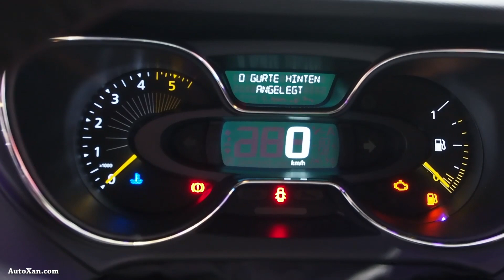2016 Renault Captur XMOD Energy dCi 110 81 kW - Exterior and Interior Walkaround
2016 Renault Captur XMOD Energy dCi 110 81 kW -  Exterior and Interior Walkaround

Frankfurt Motor Show 2015